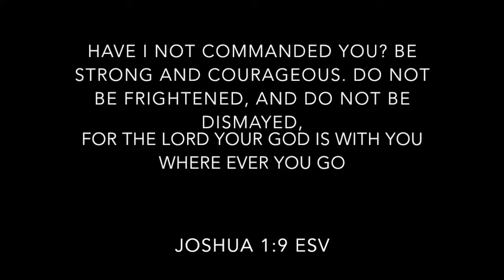Trust 2017 Promo Video